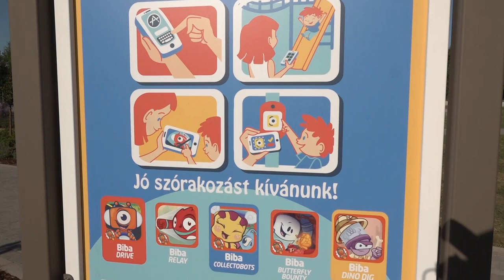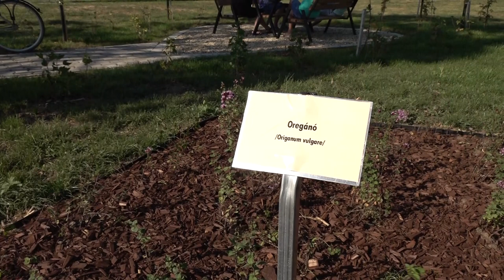Játszótér és park átadó az Erzsébet ligetben